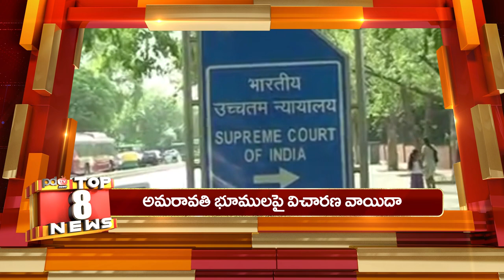Amaravati Lands issue in Court | అమరావతి భూములపై మరోసారి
అమరావతి భూములపై మరోసారి